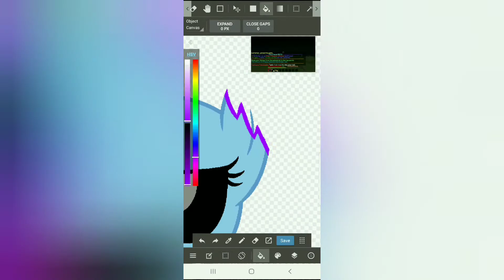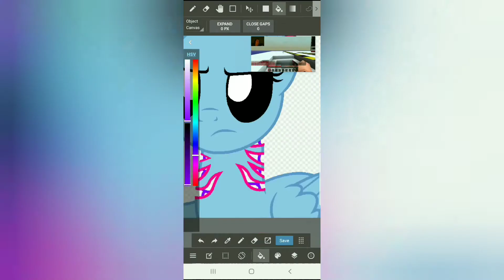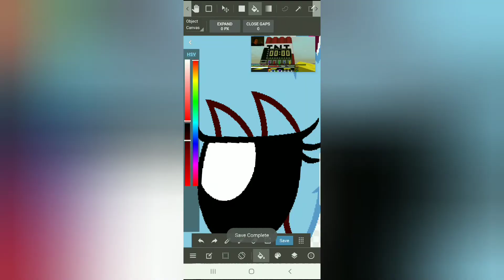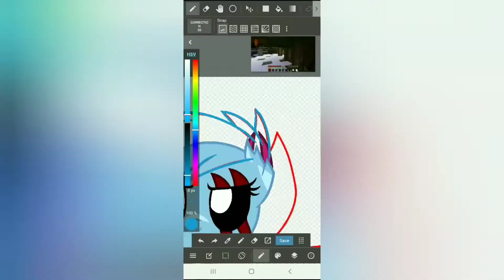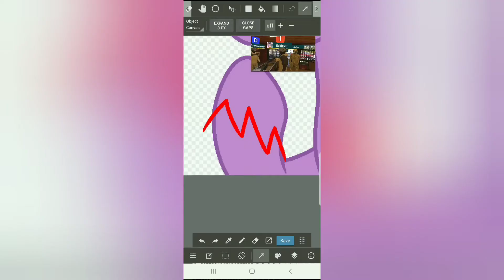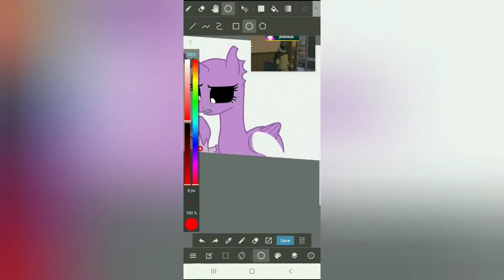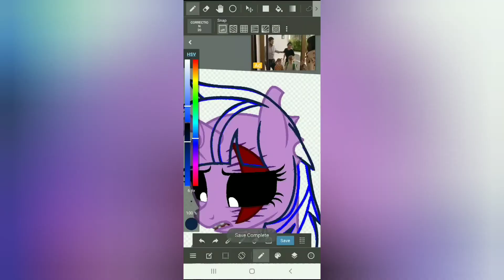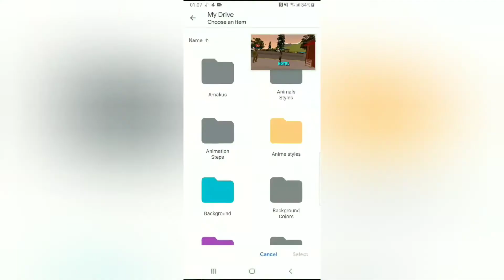Speedpaint MLP: Paws? Hoofs? Claws?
Sinful Twilight question on the words she has to say for hands.

Drawing app:
Phone- Mediabang

Phone- Mediabang
Ipad-Clip Studio Paint